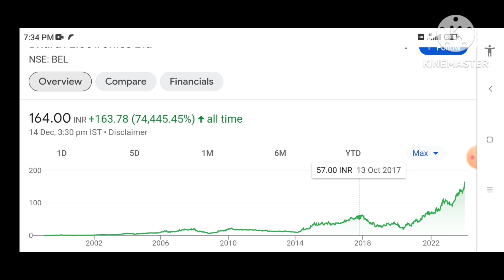Bharat Electronics Latest News | Bharat Electronics Share News BEL Share News | Best Defence Target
Bharat Electronics Latest News
Bharat Electronics Share Update